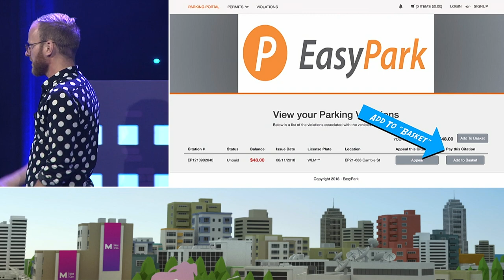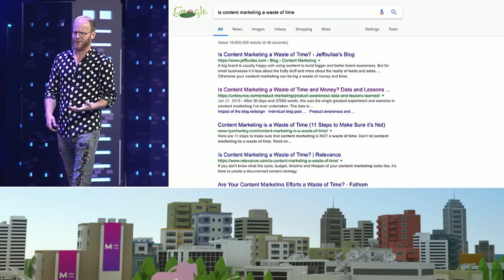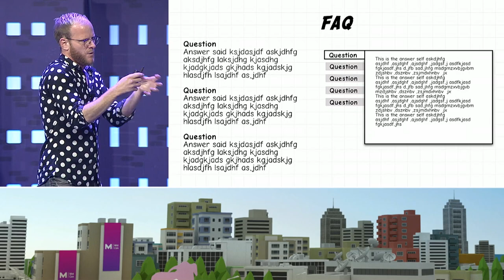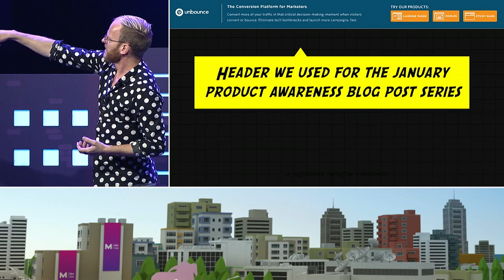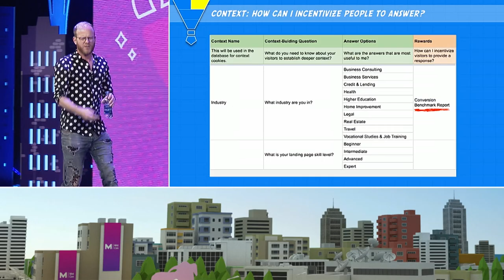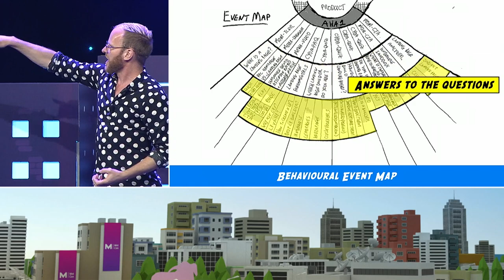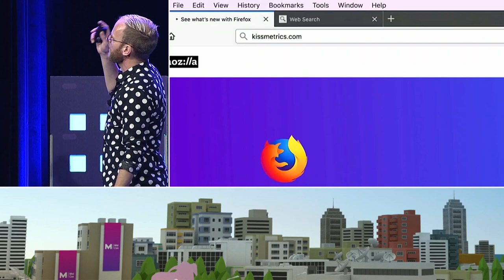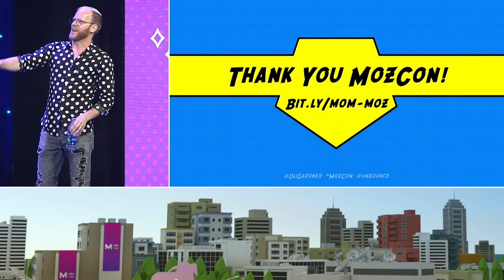Content Marketing Is Broken and Only Your M.O.M. Can Save You [MozCon 2018] — Oli Gardner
Traditional content marketing focuses on educational value at the expense of product value, which is a broken and outdated way of thinking. We all need to sell a product, and our visitors all need a product to improve their lives, but we're so afraid of being seen as salesy that somehow we got lost, and we forgot why our content even exists. We need our M.O.M.s! No, not your actual mother. Your Marketing Optimization Map — your guide to exploring the nuances of optimized content marketing through a product-focused lens.

In this session you'll learn data and lessons from Oli's biggest ever content marketing experiment, and how those lessons have changed his approach to content; a context-to-content-to-conversion strategy for big content that converts; advanced methods for creating ""choose your own adventure"" navigational experiences to build event-based behavioral profiles of your visitors (using GTM and GA); and innovative ways to productize and market the technology you already have, with use cases your customers had never considered.